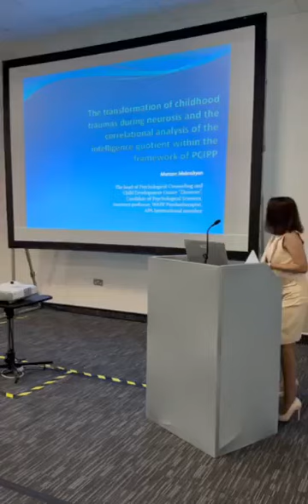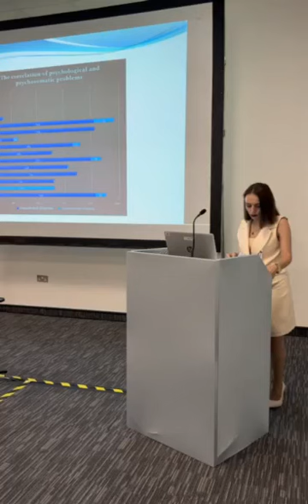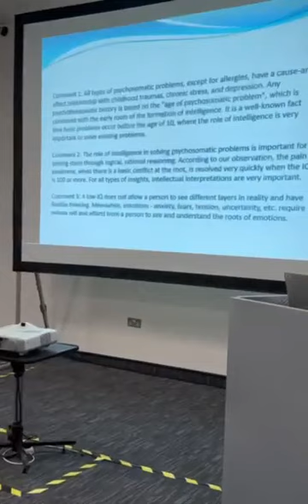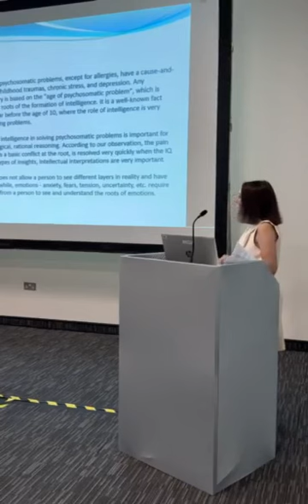Քանի դեռ պատերազմի վտանգ կա, ամեն օր Արցախում հայ երեխան տրավմա է ստանում. հոգեբանն ահազանգում է